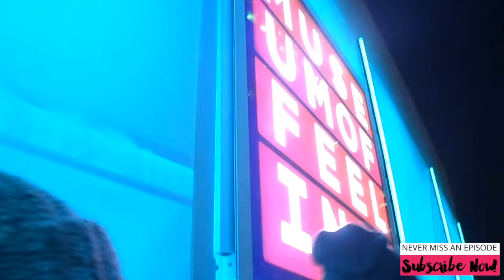Museum OF Feelings | VLOG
A quick adventure to the NYC pop-up Museum of Feelings.

FILMING: Camera: Canon Rebel T5i